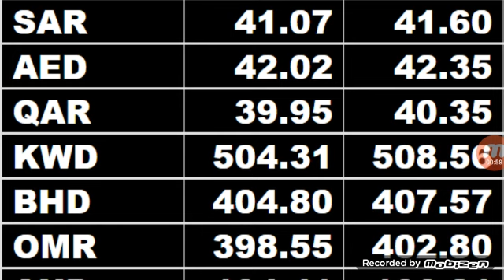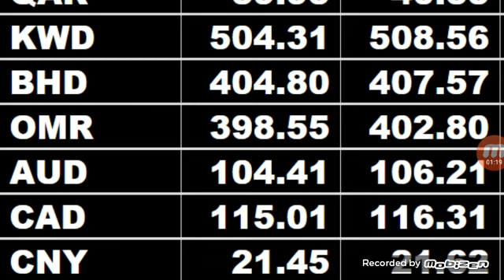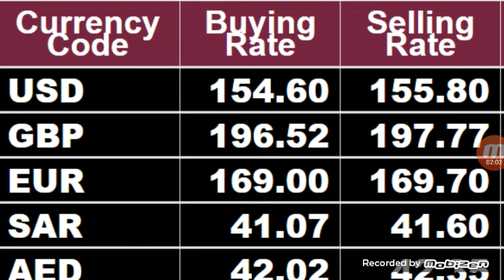exchange rate||Ajj k currency rate|Today New currency rate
Currency
Rates
Currency rates
Exchange rate today
Exchange rate in urdu
Exchange rates economics
Exchange rate determination
Exchange rate in hindi
Exchange rates explained
Exchange rate policy
Exchange rate dollar to pakistani rupee
Exchange rate determination chapter 4
Online currency rate
Online
In
Pakistan
Currency rate in pakistan today live
Currency rate in pakistan today 219
Currency rate in pakistan open market today
Currency rate in pakistan saudi riyal
Azerbaijan currency rate in pakistan
3iran currency rate in pakistan
3oman currency rate in pakistan
dollar exchange rate in pakistan
Pkr
To
Pkr to
Pkr to dollar
Pkr to ktm
Pkr to aed
Pkr to inr
Pkr to skrill
Pkr to cfa
Pkr to brazilian
Pkr to indonesia
Rial
Rial to
Rial to peso
Rial to back
Rial to toman
Rial to taka
Rial to php
Rial to dollar
One
To
Another
One currency to another
How to convert one currency to another
3how to transfer currency from one sim to another
Conversion
currency conversion
Currency conversion maths
Currency conversion
Currency conversion numerical reasoning
Currency conversion application - part 2 (from json course on udemy)
Currency conversion excel
Currency conversion application - part 1 (from json course on udemy)
Currency conversion formula in excel
Currency conversion formula
Currency conversion maths gcse
Currency conversion questions
Forex

Today open market rates
dollar rate in pakistan